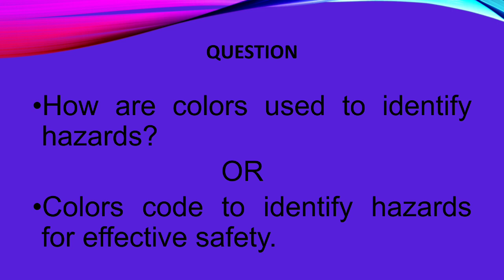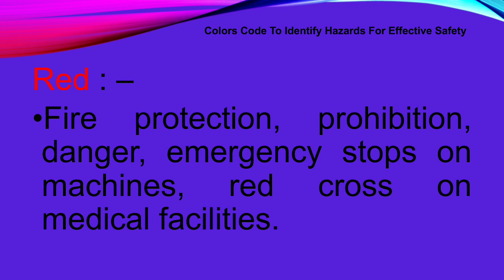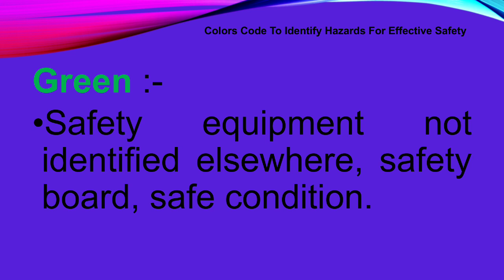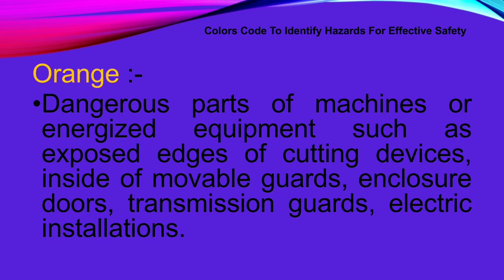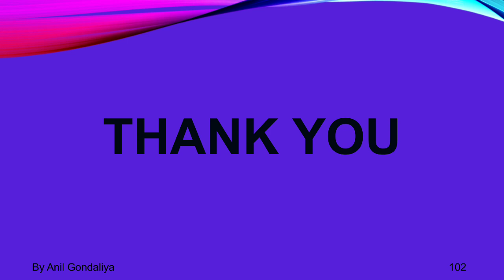Colors Code To Identify Hazards For Effective Safety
Colors Code To Identify Hazards For Effective Safety | Safety Engineering 1 | 102 | PDIS | Safety related videos link as per below.